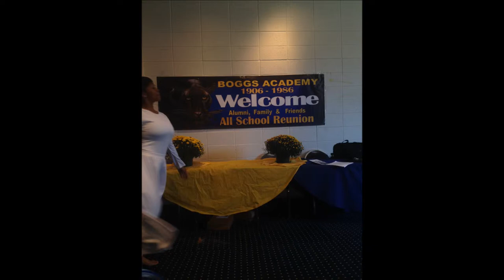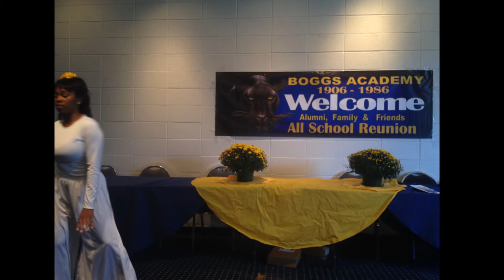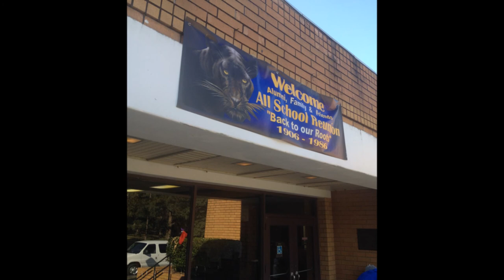BANAA 2014 Reunion TEASER Photo Compilation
Congratulations on a successful reunion! Central Savannah River Area Chapter of the Boggs Academy National Alumni Association really got down! You've got to LOVE seeing friends and family!

President of the BANAA: Ms. Glenda Farrell
President of the CSRA Chapter, BANAA: Mr. Ryan Thompson
Chair of the 2014 Reunion Committee: Mr. Joseph Barnes

Listen out for the full version of the photo compilation!

BANAA is a 501c3 organization...
Please click this link to find out why and how to donate...